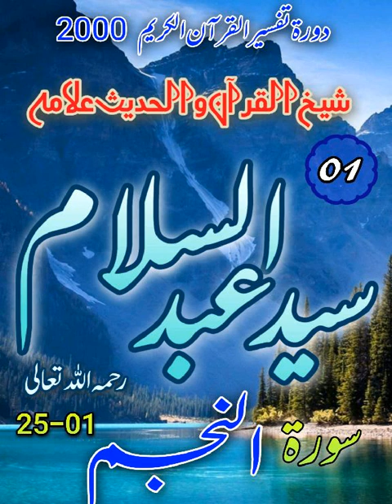01-Sora Al Najm Part 1